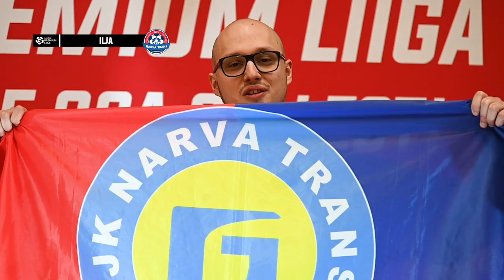KIIRRÜNNAK l Trans - Flora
Vaata, milliseid tagatubade jutte rääkisid JK Narva Transi ja Tallinna FC Flora fännid Ilja ja Papa enne omavahelist kolmapäeval toimuvat ETV2 telemängu!

Mida teha, et mängul oleks palju külastajaid?
Kes on sinu unistuste vastane?
Vaata videot ja saa teada!

JK Narva Trans - Tallinna FC Flora

K 25.05. kl 19.30 - Narva Kreenholmi staadion
Otseülekanne ETV2 kanalis